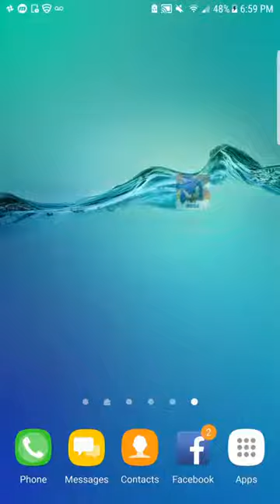Sonic Forces Speed Battle Gameplay No Lag (50fps 480p *that exists?*)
Played on Samsung Galaxy S6 Edge Plus.